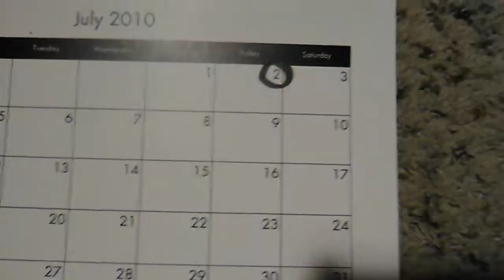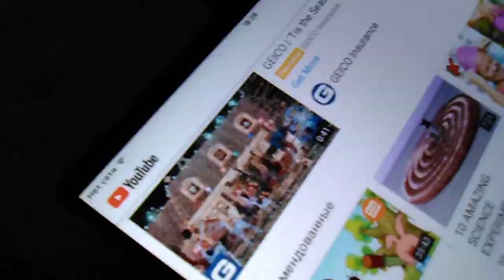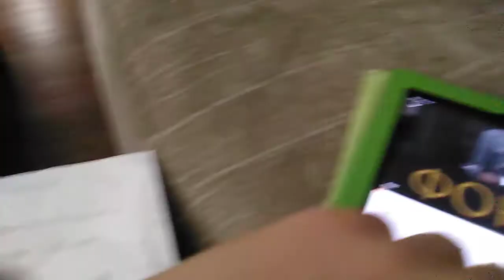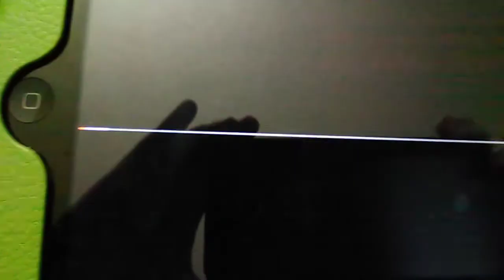КОРОЧЕ ГОВОРЯ - пятница тринадцатое